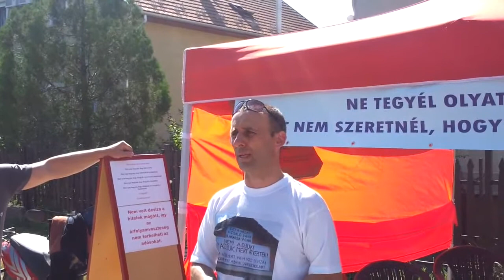7/5 2013.07.22 ÉHSÉGSZTRÁJK KÖVÉR HÁZELNÖK HÁZÁNÁL!